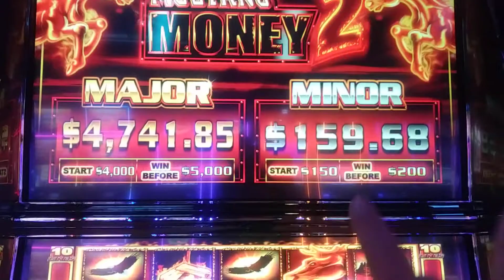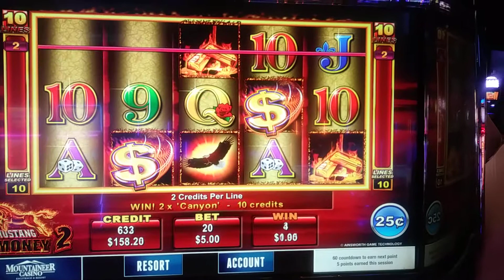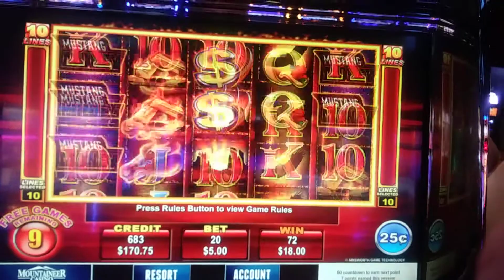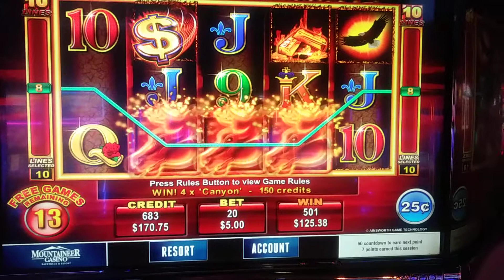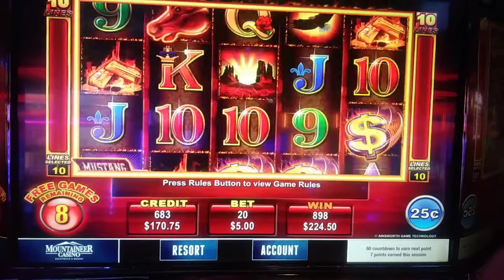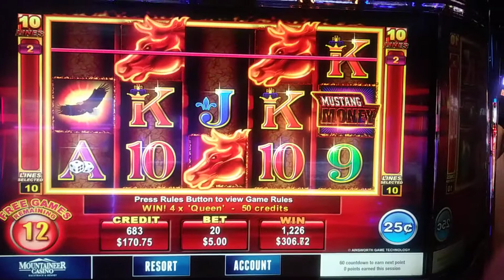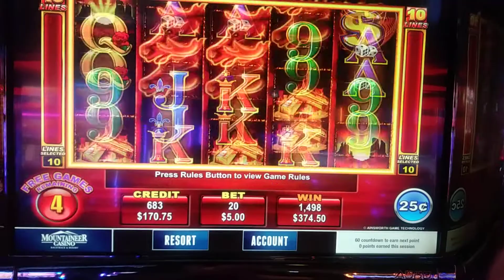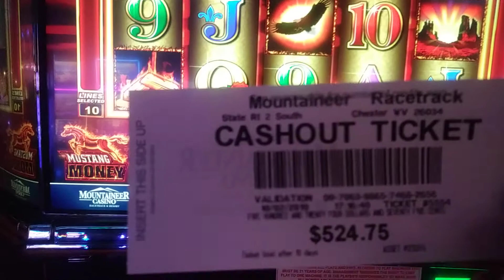Mountaineer Racino High Limit Mustang Money 2 Slot Machine, Bonus with lots of Retriggers.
Mountaineer Racino High Limit Mustang Money 2 Slot Machine, Bonus Round with A lot of Retriggers, .25 machine with 10 lines. Great run made a profit.